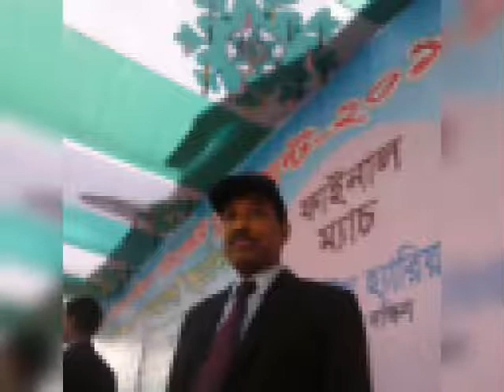1 May 2021